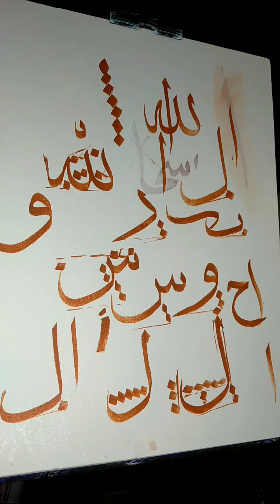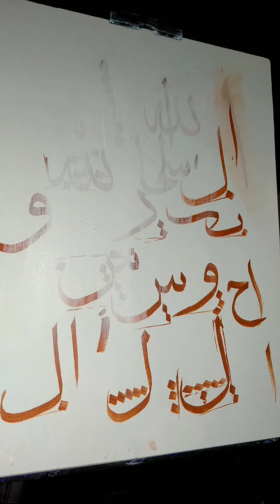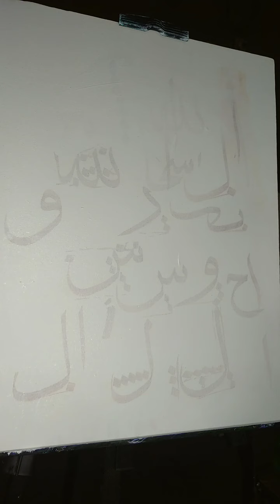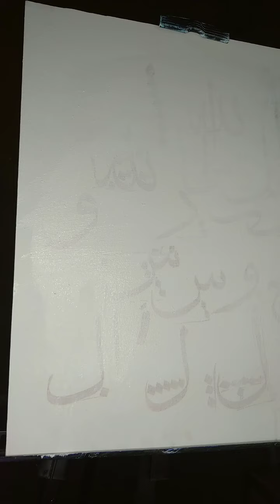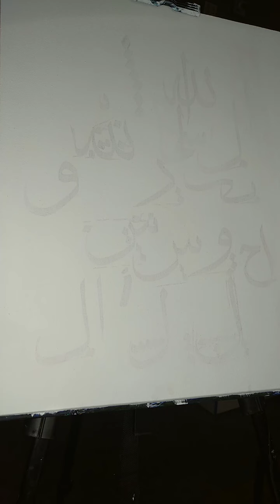How to prime a canvas?|..what is gesso | why we need to prime/gesso our canvas..|canvas preparing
How to prime a canvas ?
In this video you will learn how can you prime your canvas r prepare your canvas before art .